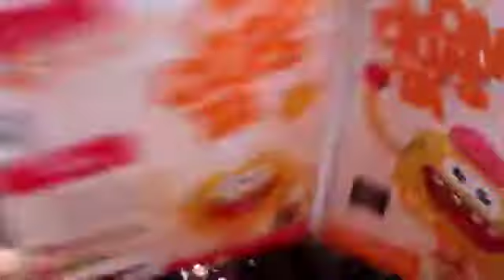4º ANO - GEOGRAFIA - 05/11/2020 - PROFA. FERNANDA VELOSO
Geografia: Tipos de clima no Brasil e o tempo meteorológicos.